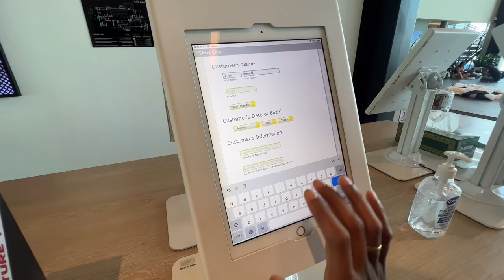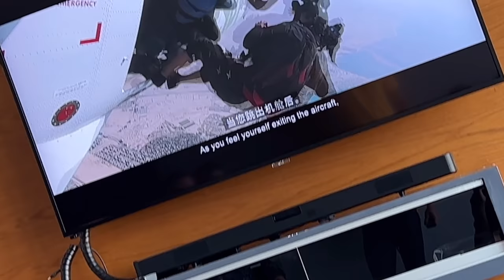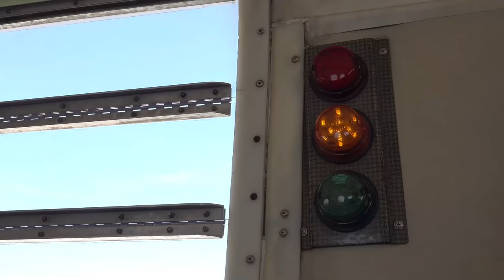Skydiving in Dubai - উৰাজাহাজৰ পৰা জপিয়ালো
lets skydive in dubai

prateek da channel